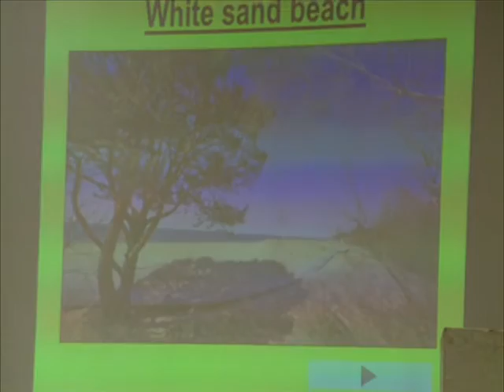WELCOME AT SCHOOL